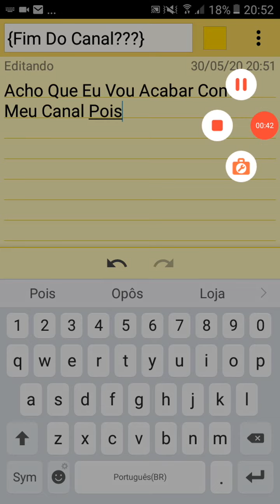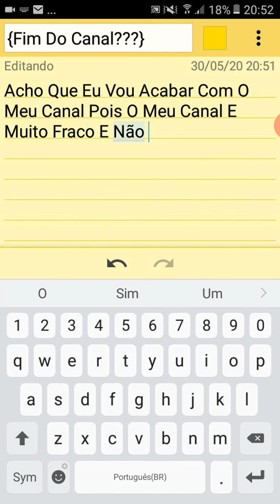{Fim Do Canal???}